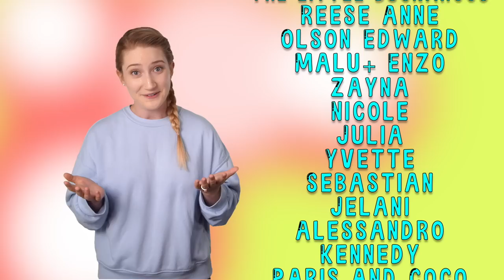Toddler Learning | Learn To Talk | Miss Sarah Sunshine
Learn to talk made easy with Miss Sarah Sunshine. Through motor skill techniques, nursery rhymes and physical activity, your toddler or baby's will enjoy having fun while learning important skills that lead to growth of the brain.

Your baby or toddler will learn to talk with one of the best preschool teachers, Miss Sarah Sunshine! Young children will reach milestones through speaking, playing, learning and moving! In this video Miss Sarah Sunshine teaches these milestones and more!

We strive to model a healthy learning environment for all young children. Miss Sarah sunshine not only helps your baby or toddler learn, she also helps parents achieve the best ways to interact and promote playful learning. It's healthier to have a real teacher showing important milestones gestures rather than cartoons.

It's Circle Time focuses on Kindness, critical language, social and motor skills, pretend imaginary play, speech, affirmations and overall a fun interactive learning experience!

Episode includes:

The alphabet
Social Words
Colors - Primary
American Sign Language (ASL)
5 little monkeys
The shape family
Counting Numbers